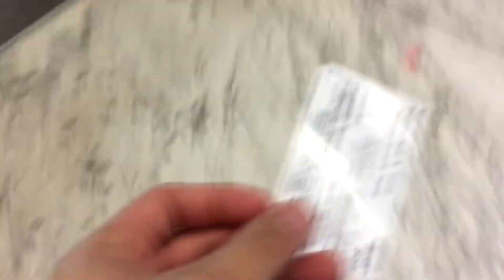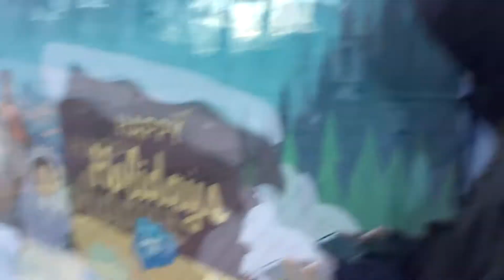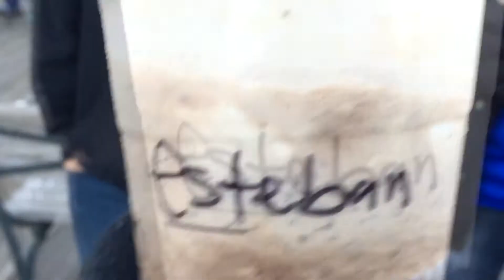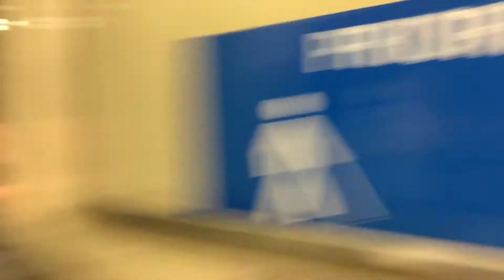We Went Ice Skating #5 - December 27th, 2017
We haven't done a vlog in awhile! Here's us in San Francisco ice skating! We reached 61 subscribes! Love you all!